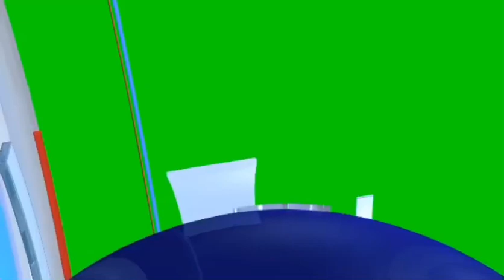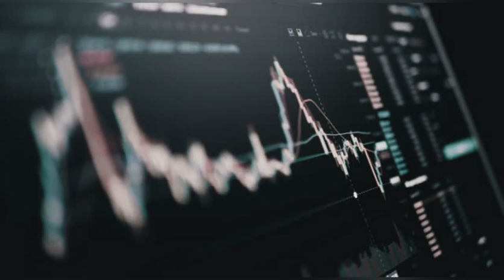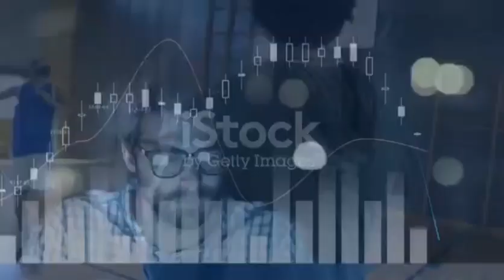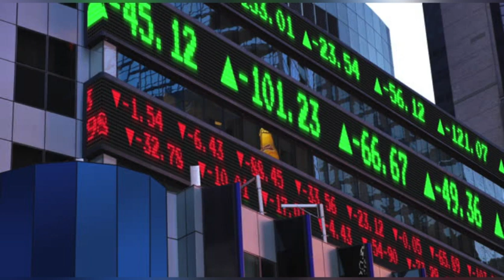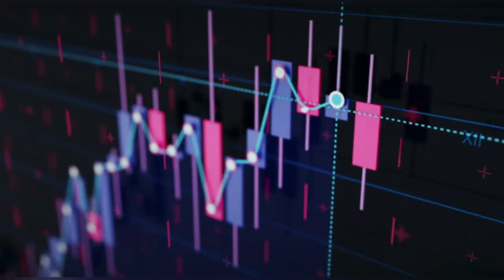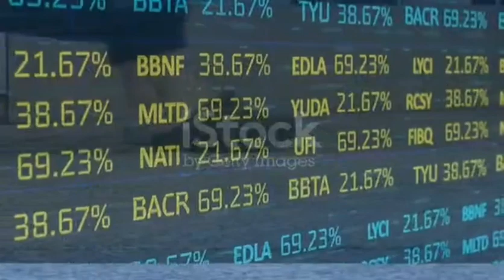3 वटा कम्पनीले ipo निष्कासन मिति सार्बजनिक ! 10 कित्ता सबैलाई पर्ने Company को ipo आयो! upcoming ipo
3 वटा कम्पनीले ipo निष्कासन मिति सार्बजनिक ! 10 कित्ता सबैलाई पर्ने Company को ipo आयो! upcoming ipo

Ipo Result मिति सर्बजनिक! कति मनिसले हात पारे Ipo!upcoming ipo result news Aatmanivar laghubitta Ipo Result news

Stock News
Share Market
Nepal stock insinghts
Nepal stock market expert
Upcoming ipo
Ipo News
Nisha Adhikari

Learn the stock market from the basics to advance and become an expert investor.

Fundenmental analysis in Nepali
Nepali share bazer news
stock and share market nepal
Nepali share market news today
Nepal share market latest news
Nepse oneline trading
How to analysis balancesheet
How to analysis PE ratio
how to analysis analysis EPS
Share market npepal
nisha Adhikari
Nisha Adhikari stock news
Share bazar
Nepse Technicalanalyis
nepse daily  market updat
nepali share market news
Daily Nepse news
Stock news 2022
Mero share share sanasar
How to sales ipo
How to opean broker account
how to invest share market
share market basis knowledge
share market information
stock news
Nisha Adhika

ipo news latest,ipo news,ipo,latest ipo news,ipo latest news,new ipo,upcoming ipo,sme ipo latest news,upcoming ipo in nepal
nisha Adhikari
Nisha  Adhikari